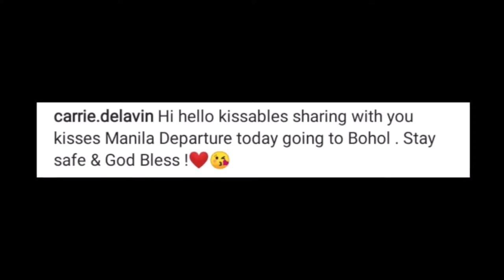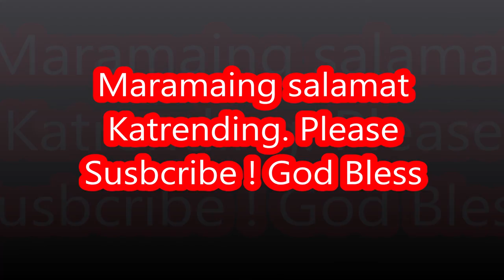Kisses Delavin Proud Parents!